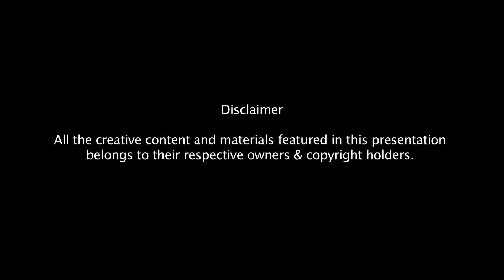India Art Festival Part 34 | Artist